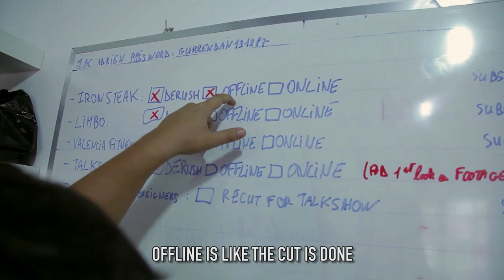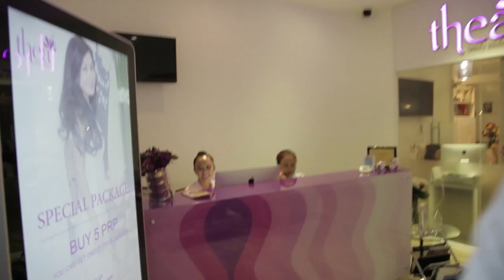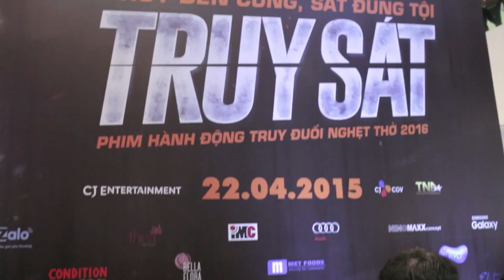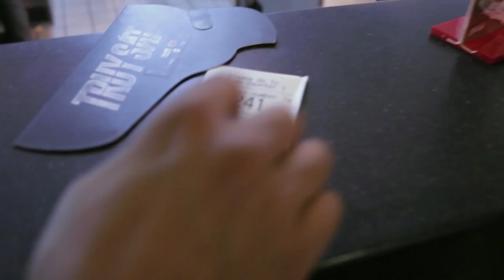Jay Jay: My Life Episode #1 - Truy Sat Movie Premiere, Collagen Treatments, Hiring Staff!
Welcome to the very first episode of Jay Jay: My Life

This brand new series is a very raw and real behind the scenes look at entertainer, creator and talk show host, Jay Jay.

Not only will you see life through his eyes, but you’ll see what it really takes to run your own talk show, work in show business and always entertain!

The Jay Jay Show Team!

the jay jay show, jay jay show, jay jay videos, jay jay show